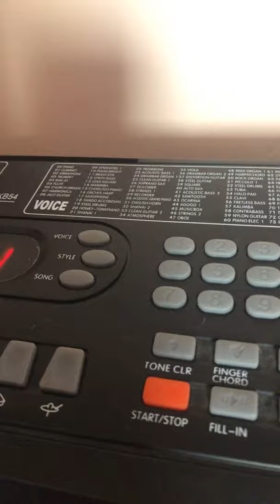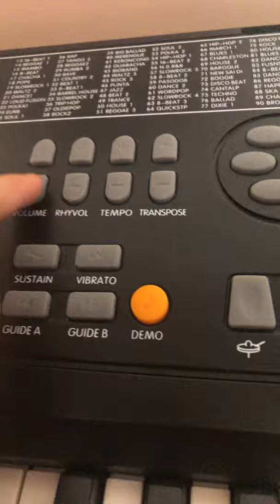How. To. Do. A. 🎹